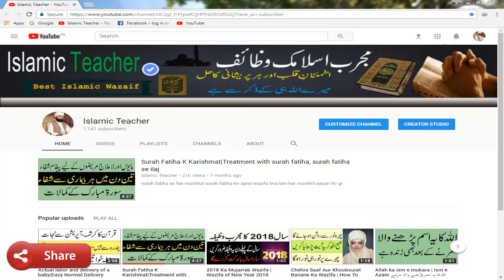Din Me Sonay Ke Makruh Okat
Assalam u Alaikum Friends Is Video Mai Me Apko Din Ke 2 Aisay Makruh Okat Bataunga Jin Me Sonay Se Huzoor (s.a.w) Ne Mana Farmaya He